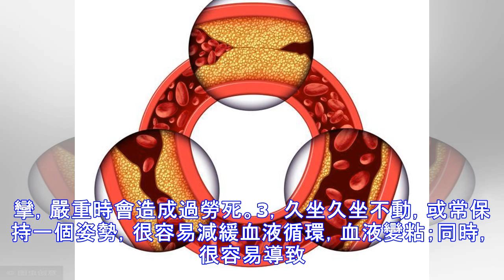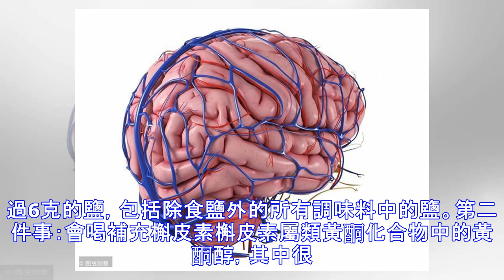腦梗多半是”拖”出來的！一旦”頭部”有4癥狀，最好查一下腦CT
相關數據顯示，中國每年有近200萬人死於腦梗，呈逐年遞增趨勢。引發腦梗的原因，是由於大腦中供應氧氣、血液供應的血管被堵塞，造成的腦組織缺血性壞死。臨床上，腦梗也被稱為缺血性中風，發病率極高，死亡率僅次於癌症。血管堵塞並不是偶然發生的。通常與不良生活、飲食習慣，及一些基礎病症有關。腦梗多半是”拖”出來的！血管與生活中常見的水管相似，使用時間越久，血管（水管）壁上沉積的”斑塊”就越多，當血管中的”斑塊”積聚到一定程度時，就可能堵塞血管並威脅生命！當血管堵塞小於70％時，人體一般沒有感覺，當堵塞超過70％時，會出現一些輕微的癥狀，但這時血管堵塞已經很嚴重了。血管的”成長周期”：0-12歲：血管非常健康，沒有沉積物。12-30歲：血管中沉積物開始出現，膽固醇脂肪增加，要多加鍛煉、注意飲食。30-50歲：動脈粥樣硬化慢慢出現，主要原因是生活習慣和飲食習慣不良。50歲以後：血管堵塞”爆發期”，易誘發心...